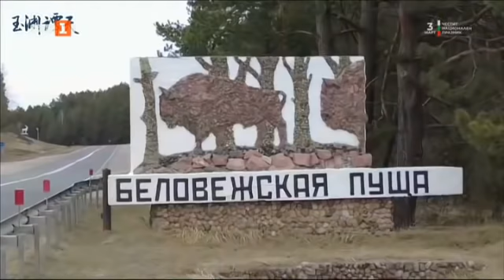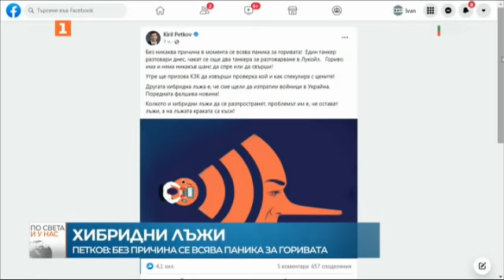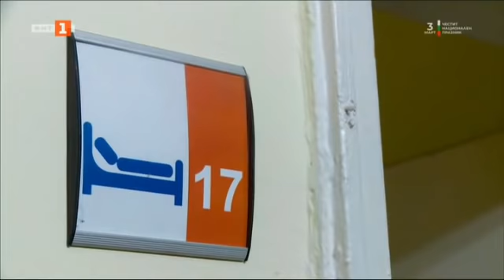По света и у нас – 03.03.2022, 07:00 ч. по БНТ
Гледайте новините на Българската национална телевизия "По света и у нас" на 3 март от 06.00 ч.